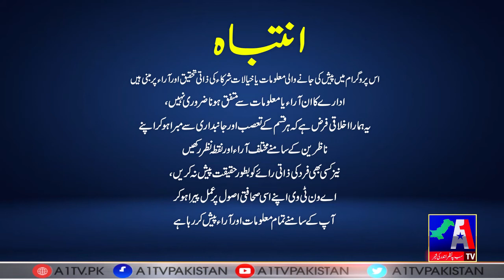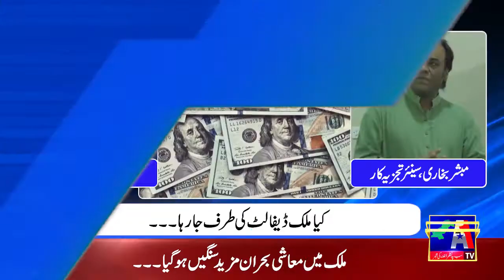Haqeqat Kia Hae | Sonia Adnan | A1Tv | 21 May 2022